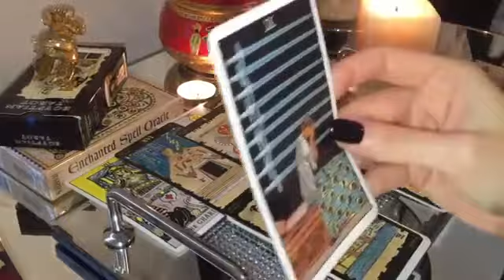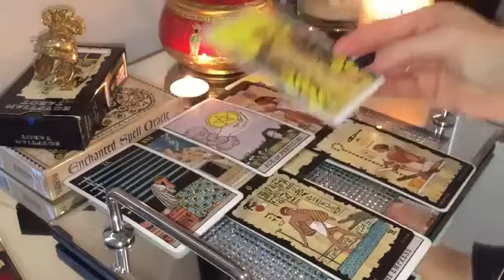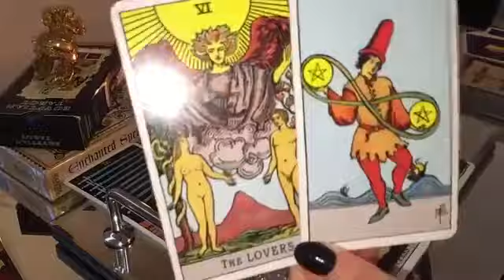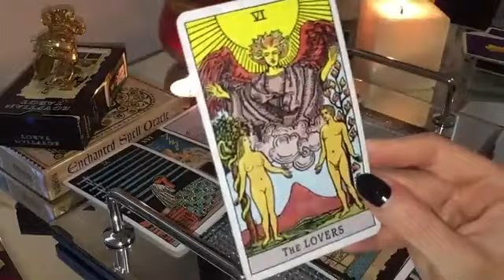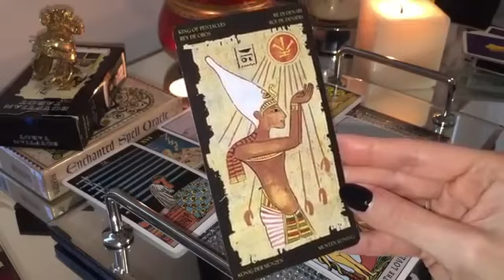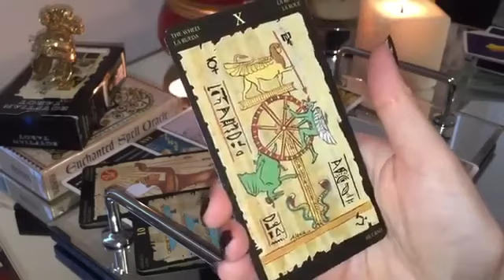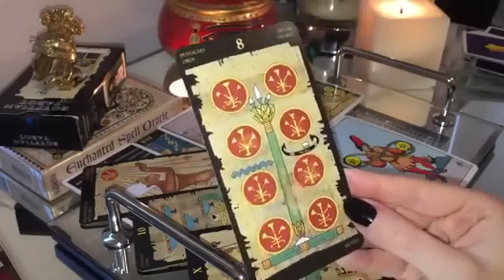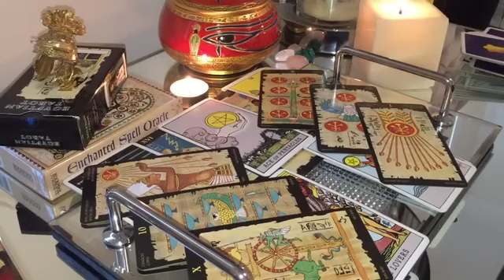SAGITTARIUS😍 THE FUTURE OF YOUR RELATIONSHIP! OMG! 💏 MID DECEMBER 2022 TAROT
🔥 MID DECEMBER 2022 TAROT